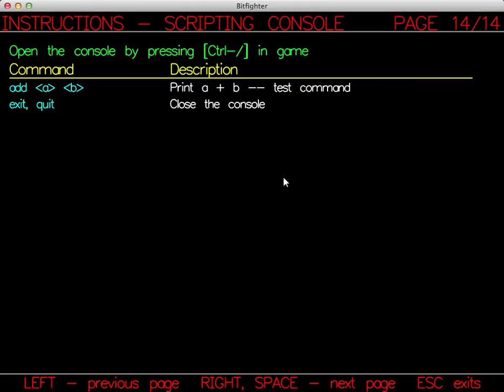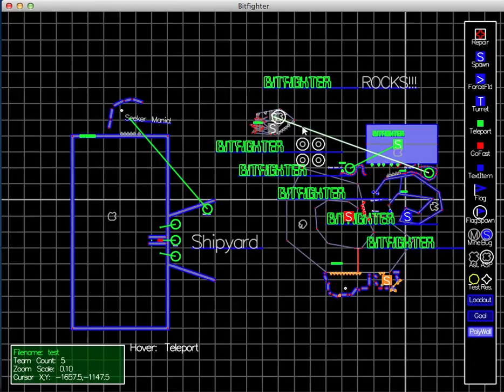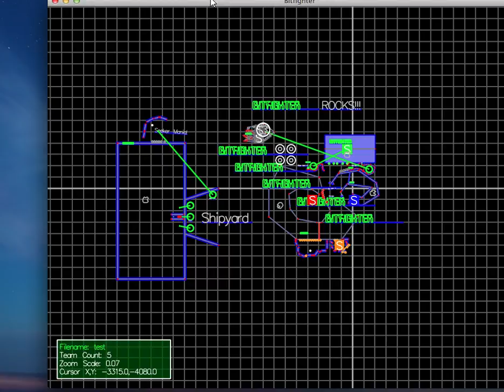Bitfighter 017a!!!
This one has cool music! It also has game music but it doesn't work in this version.